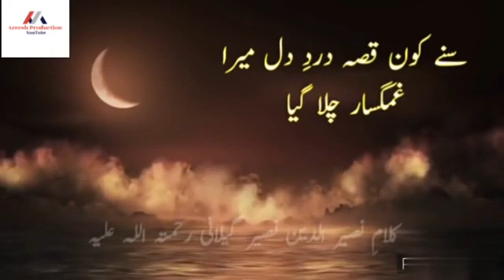28 September 2021(2)